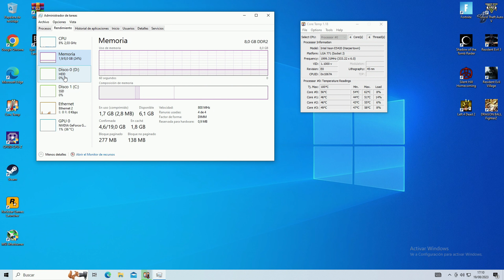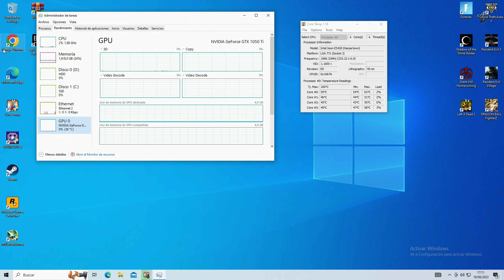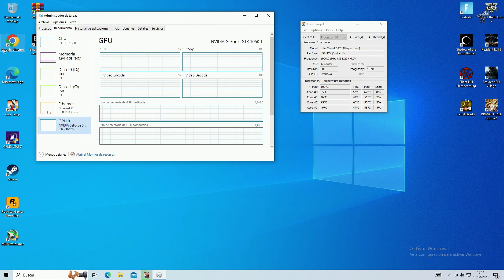¿MERECE LA PENA un Intel XEON E5420? (771 a 775)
0:00 Intro
6:25 Cinebench R20
6:55 GTA V
7:45 GTA V Online
8:55 Resident evil 3 Remake
11:05 Fortnite
12:45 Metro Exodus
14:45 Dragon ball FighterZ
16:05 Resident evil 4 Remake

Equipo de grabación:
Memoria Ram - 16gb ram DDR4 3200 mhz PNY (2x8)
Tarjeta gráfica - Nvidia Geforce RTX 3060
Placa base - Gigabyte Aorus B450
Fuente de alimentación - Corsair RM750x
Caja - NZXT 710i
Capturadora - Elgato 4k pro

Equipo del vídeo:
Procesador - Intel Xeon E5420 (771 a 775)
Memoria Ram - 8GB RAM DDR2 800mhz 4x2
Tarjeta gráfica - Nvidia Geforce GTX1050Ti (Asus)
Placa base - Asus P5Q PRO
Fuente de alimentación - Mars Gaming 750w 80+ Silver Vulcano
Caja - MARS GAMING